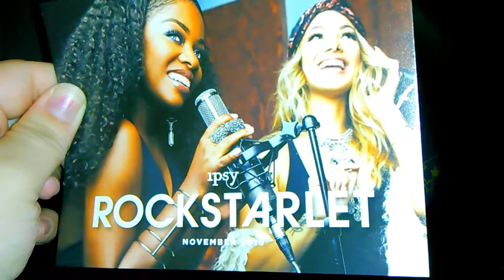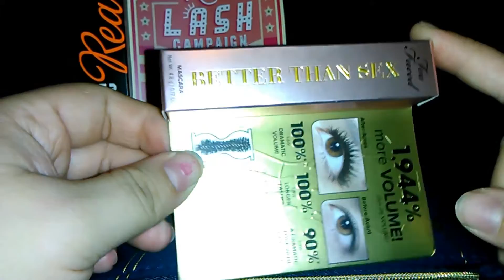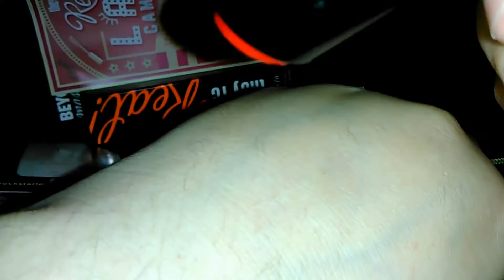November Ipsy Unbagging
Today I show you what I got in the November Ipsy bag!